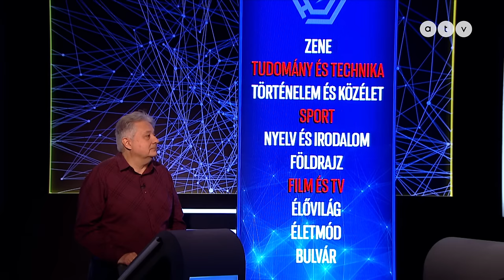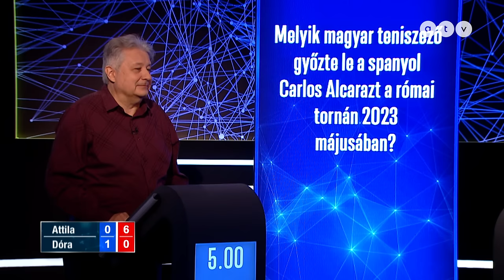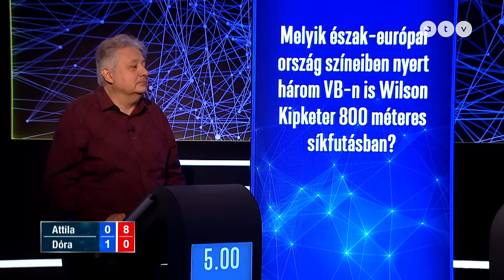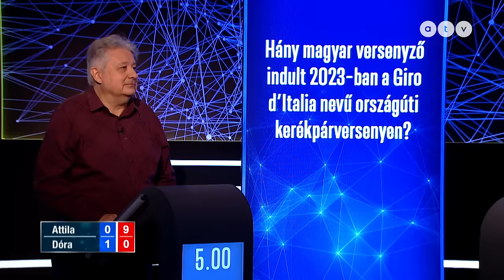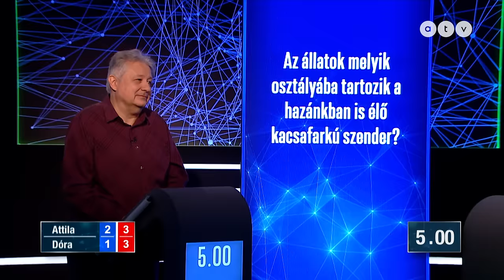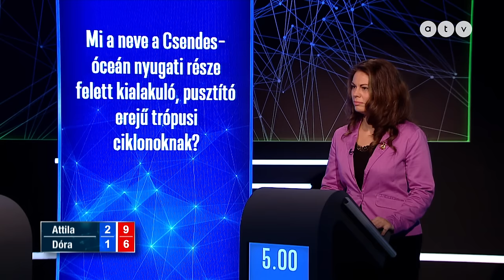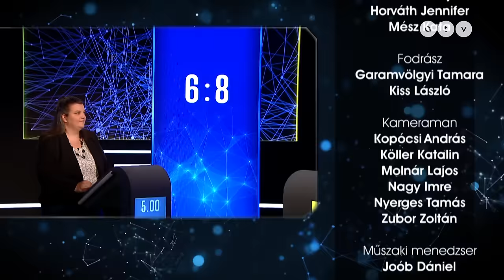A Géniusz / S03E01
Folytatódik az ATV díjnyertes vetélkedője, a Géniusz! A műsor harmadik évadában a játék eddigi legeredményesebb tizenhat versenyzője egy bajnokságban méri össze tudását, ez a Géniuszok Géniusza!

A tét most is hatalmas, hiszen a 10 millió forintos össznyereményért küzdenek a játékosok. Olyan ismert kvízlegendák szállnak harcba, mint: Gecse Dóra, Petersen Anna, Kémeri György, Boros Márton, Dr. Hacsek Gábor, M. Nagy József, Tiba Imre és természetesen Dr. Kovács Attila is, aki tavaly elvitte a Géniusz fődíját.

A Géniusz harmadik évadának első adásában Dr. Kovács Attila és Gecse Dóra méri össze a tudását.

A házigazda ezúttal is: Gundel Takács Gábor.